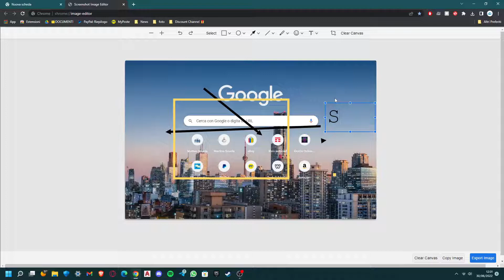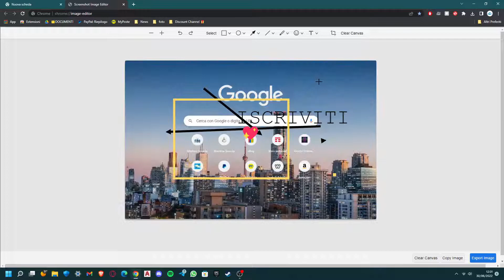Screenshot editor Google Chrome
In questo video vi faccio vedere come attivare l'editor di immagini di Google Chrome

😉DONAZIONI, supporta GUItar e potrai comparire in un articolo sul nostro sito💓

Per chi legge la descrizione e vuole ricevere un ♥️ scriva: ChromeTek